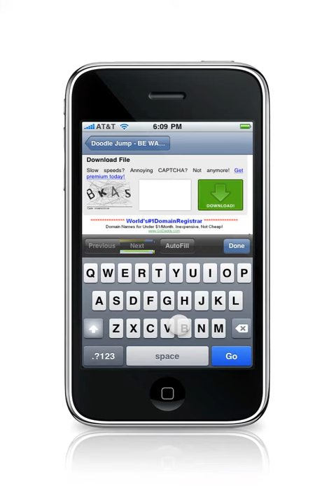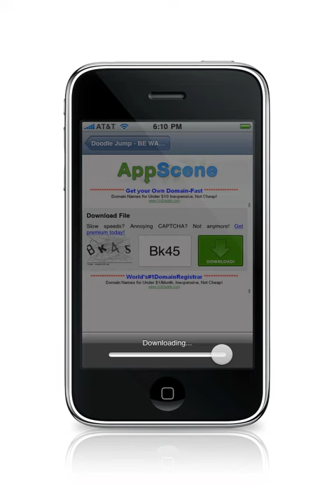AppBrowser 2 Demo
A demo of AppBrower 2, which is native and uses the iTunes Search API to load applications. The current demo shows a list of popular AppStore applications.